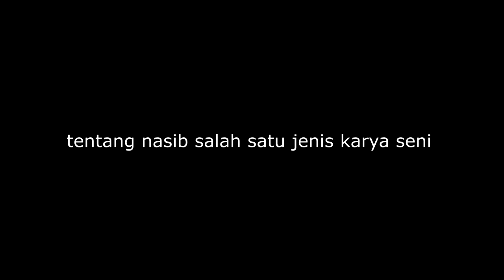Dahulu pernah jaya namun kini terpuruk nasib lukisan kaca cirebon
Lukisan kaca bukan sekedar lukisan biasa,melainkan banyak nilai sejarah dari keberadaannya. Bagi orang tertentu lukisan kaca bisa merupakan symbol kepribadian dan karakter . Pada zaman wali songo pun lukisan kaca menjadi syiar dalam penyebaran agama islam .Ciri khas lukisan kaca Cirebon adalah Kaligrafi, Wayang dan Batik Cirebon. Ada 42 jenis kaligrafi peninggalan para Wali atau Sunan, khususnya Sunan Gunung Jati, semuanya mempunyai makna dan tujuan yang berbeda. Salah satunya adalah Macan Ali berupa tulisan arab dengan lafadz dua kalimat syahadat, kaligrafi ini bertujuan memberikan semangat atau memotivasi pemiliknya agar selalu ingat kepada Allah, Tuhan Yang Maha Esa. Selain itu lukisan kaca tokoh pewayangan sangat berhubungan erat dengan karakter seseorang yang disesuaikan dengan hari lahir atau weton. Bagi Sebagian besar pelukis kaca Cirebon pernah melakukan pembersihan diri agar karya lukisannya mempunyai nilai-nilai yang lebih dari pada sekedar lukisan. Setiap daerah mempunyai tradisi dan kepercayaan yang berbeda, ini menandakan bahwa budaya Indonesia beragam. Terlepas dari semua itu, fenomena lukisan Cirebon ini merupakan budaya, sebuah karya seni bangsa yang harus di jaga dan diwariskan kepada anak cucu kita. Lukisan kaca Cirebon pasarnya tidak hanya di Indonesia melainkan mancanegara seperti ke Korea, Belanda, francis dan sebagainya,membuktikan bahwa bangsa Indonesia kaya akan budaya dan mempunyai jati diri yang kuat.